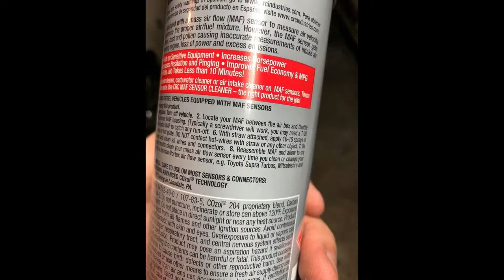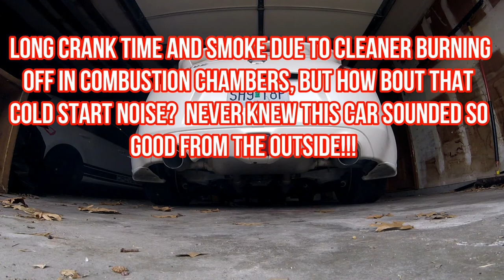MAF and throttle plate cleaning Nissan 370Z -Sketch garage episode 2-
On this episode of Sketch Garage, we clean the MAF (mass airflow) sensors and throttle plate of my wifes 2014 370Z. BTW damn this thing sounds sexy on cold starts from outside the car. How come no one ever told me this?